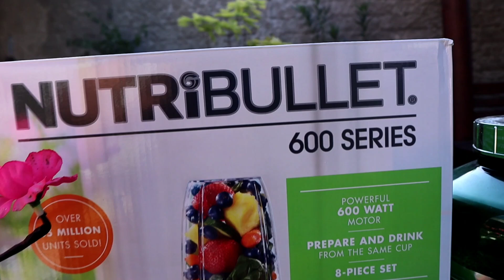Smoothies Protein With NUTRIBULLET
Why Nutribullet?

Nutribullet beda dengan blender ataupun juicer biasa, Nutribullet khusus dirancang untuk memecah sel makanan sehingga menciptakan smoothie yang penuh nutrisi dan mudah diserap oleh tubuh kita. Dengan ekstraksi ini, kita mendapatkan nutrisi untuk kesehatan kita secara menyeluruh dari serat, bulir, biji-bijian dan kulit buah, sayuran dan biji-bijian tanpa ada yang tertinggal.

Hasil Setelah diproses Sangat Bagus dan Menyatu Nutrisinya , tdk Rusak , tdk Pecah2 n Penyerapan Kedalam Tubuh Langsung Terasa